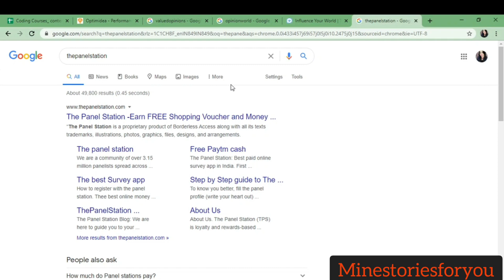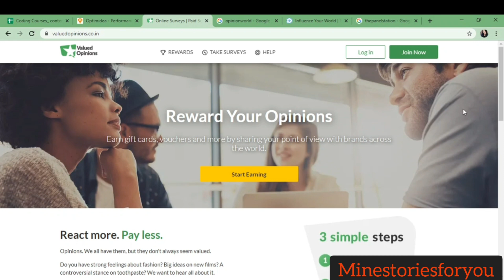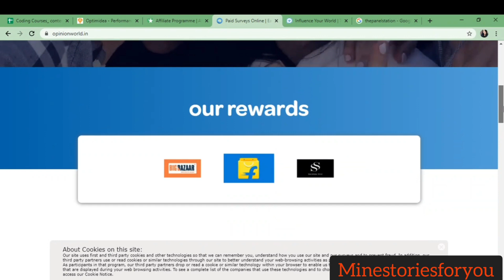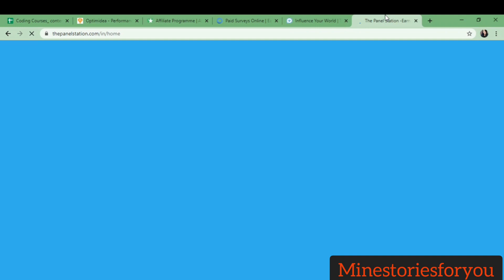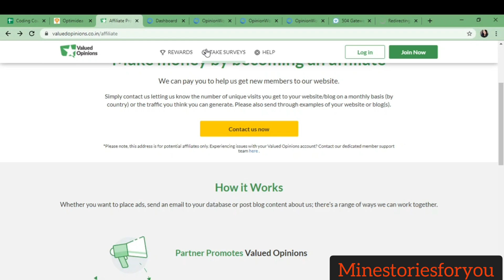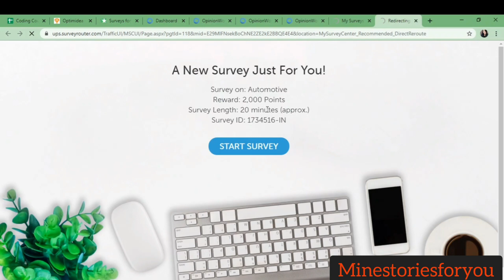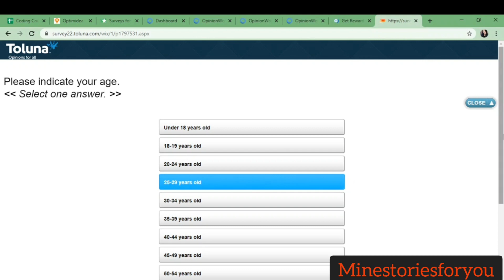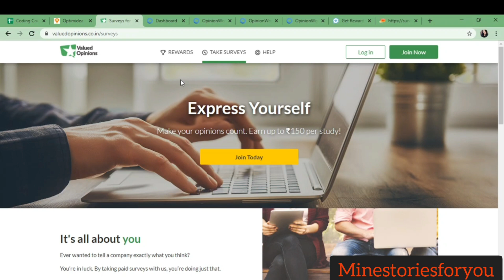Part Time Jobs For Students || Work From Home Jobs || Part Time Online Jobs | Part Time Jobs 20-2021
In this video i will talk about most legit sites from which you can make decent money online .👍💐 Male/ Female , Boys & Girls , Housewife's , homemakers ALL CAN APPLY

AMAZON BEST DISCOUNTS WITH ME